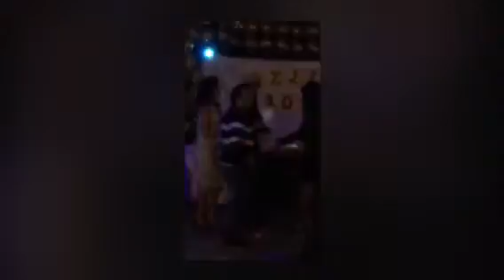Año Nuevo 2017